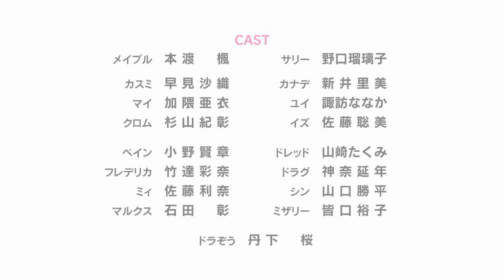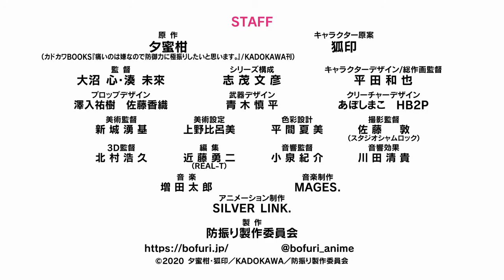Bofuri I Don't Want to Get Hurt, so I'll Max Out My Defense Trailer